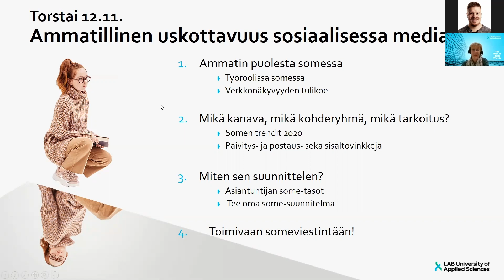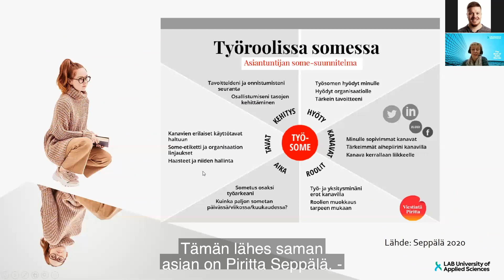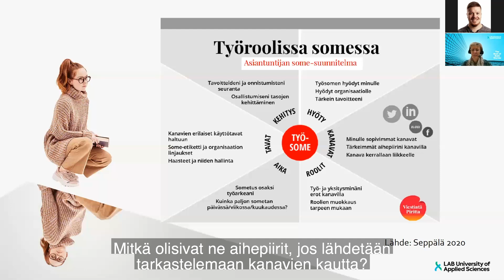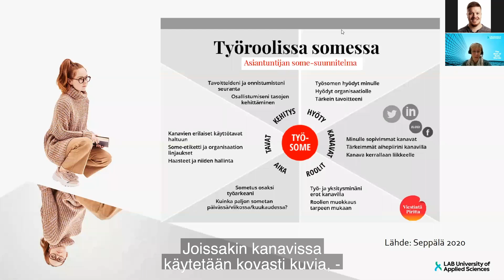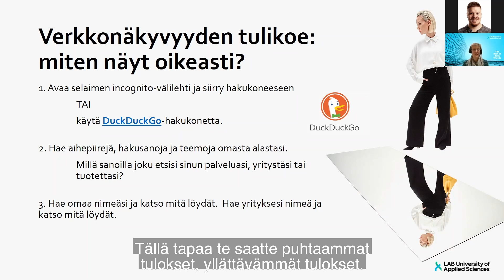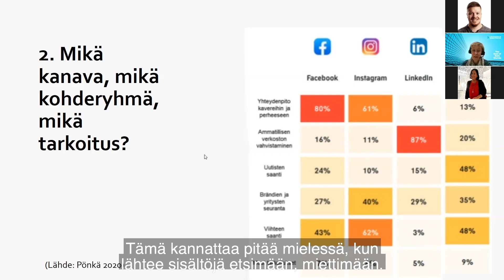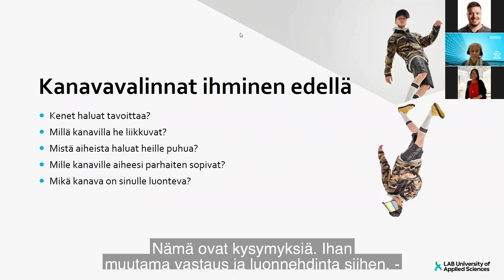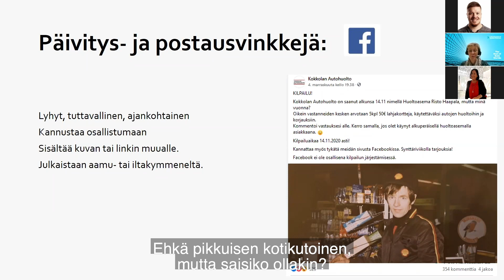Ammatillinen uskottavuus somessa -webinaari 12.11.2020, osa 1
Asiantuntijan uskottavuus digiajassa -webinaarisarja on osa ESR-rahoitteista PRIMA – Osaamisella kasvua ja kilpailukykyä eteläkarjalaiseen teollisuuteen -hanketta.

Videon käsikirjoitus: Outi Katajamäki, LAB-ammattikorkeakoulu.
Editointi: Jony Karlsson, Jokemedia Oy
Alku- ja Loppunäyttö: Aki Virtanen